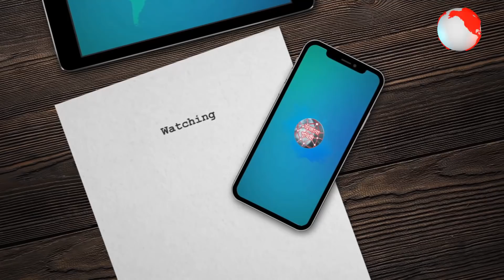এই সব ব্যক্তিদের দেখে আপনি হইতো বিশ্বাস করবেন না! These People changed their gender !!